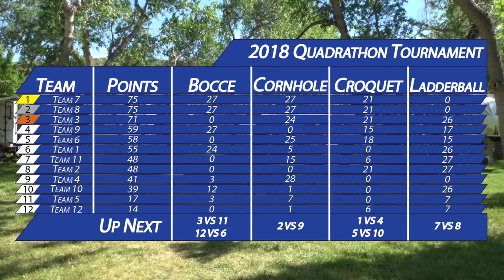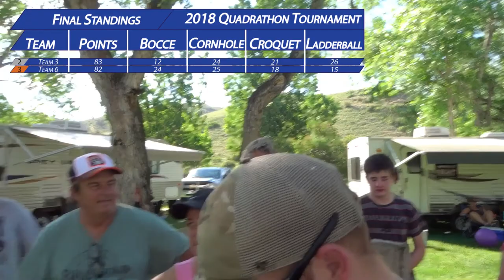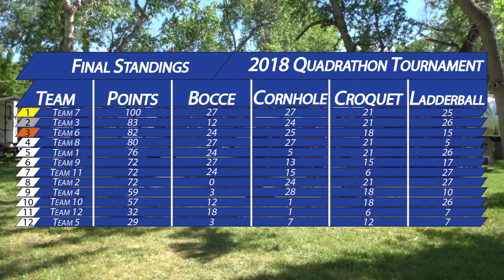Camping At Parrish Ranch #2: The Quadrathon Tournament!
What is goin on there guys! Welcome to a fun event we came up with just last year. We had called it the trialithon because there were 3 games in it, but this year there's 4. So the Quadrathon. 12 teams play Bocce Ball, Cornhole, Croquet, and Ladder Ball to become the ultimate winner. Which do you think will win? Let's jump in and find out. Enjoy!

Editing Softwares: Hitfilm4Express and Adobe After Effects